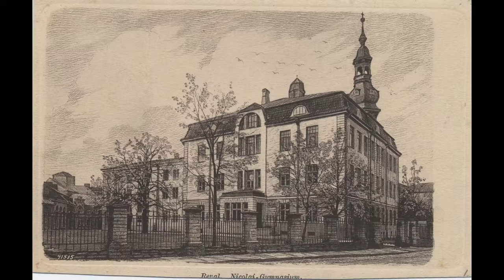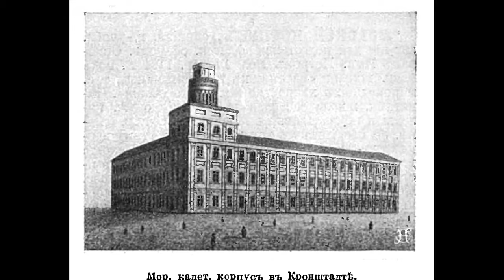La historia del barón sangriento: Roman von Ungern-Sternberg (Psicópatas de la historia I)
La historia de Roman von Ungern Sternberg, el aristócrata ruso/alemán que conquistó Mongolia e impuso un régimen de terror.
Fuentes:
James Palmer: The Bloody White Baron.
Stephen Kotkin: Stalin, Paradoxes of Power.